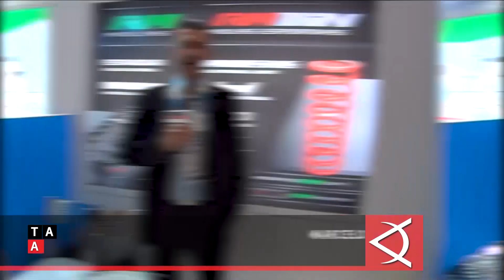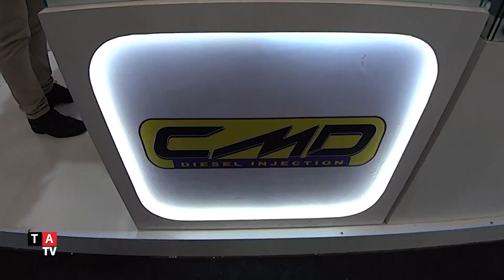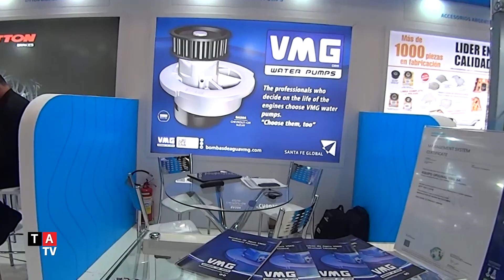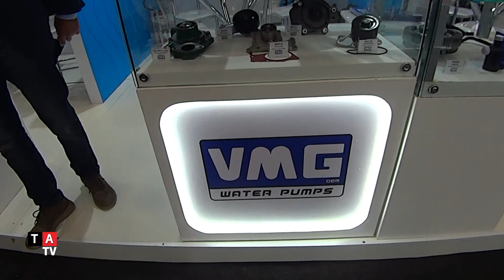Empresas Argentinas participaron en AUTOMEC 2023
Accesorios Argentinos, CMD, VMG, expusieron sus produtos en el Pabellon Argentino.